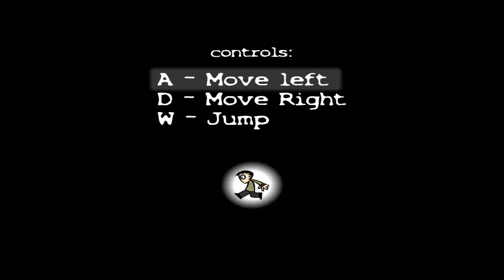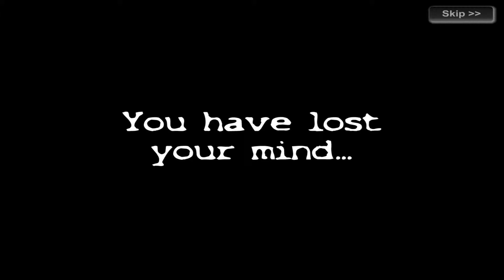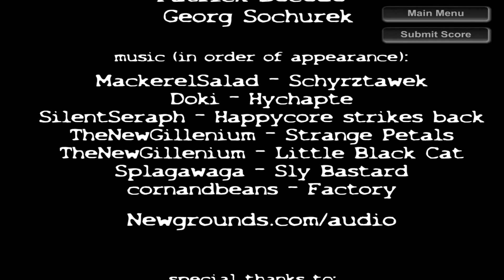MindScape - WTF THIS IS A FEVER DREAM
No, I'm not making an April fools video. I can barely get videos up as it is and it would probably just be really stupid.

Follow me in this episode of FEVER DREAM MONDAY.